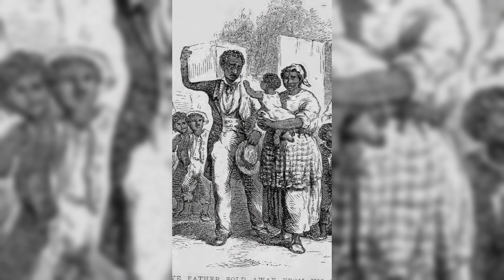Hergün kadınlarla ilişkiye girmeye zorlanan köle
İlgili yazımızı web sitemizde okumak için: Çok yakında